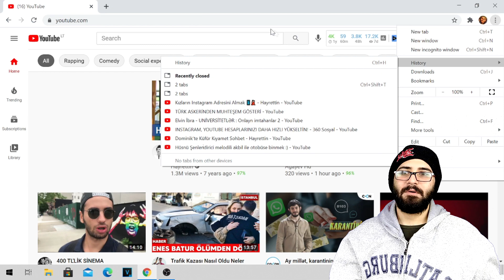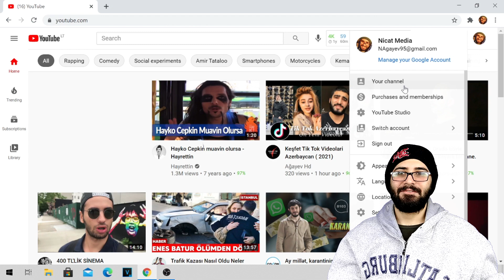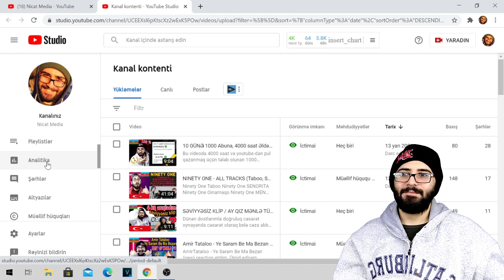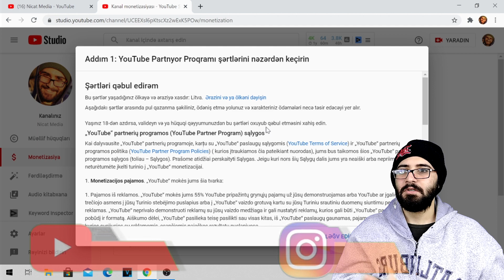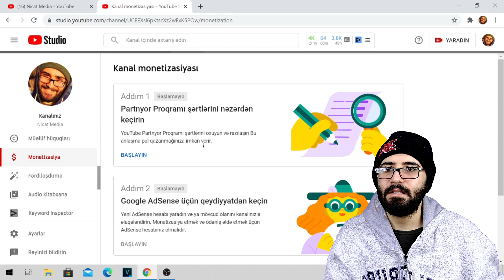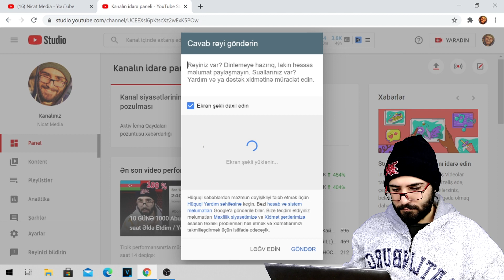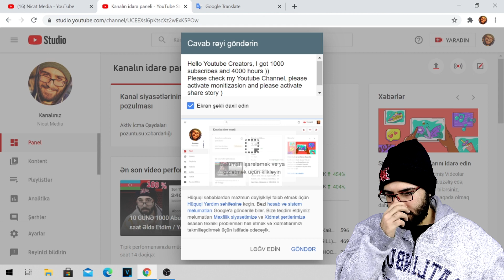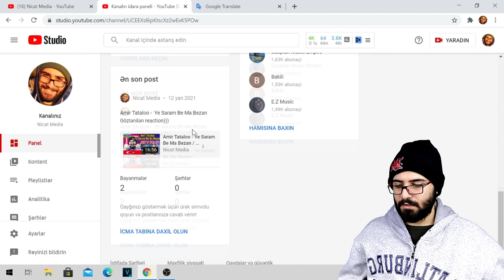(2021) Youtube Pul Qazanma Aktivləşdirmə Anı / Təsdiqi Gözləyirəm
Youtube pul qazanma açılışı, youtube pul qazanma araşdırılır, youtube pul qazanma aktivləşdirmə, youtube pul qazanma aktivasiya 2021, youtube adsense hesabı nəzarəti, youtube pul qazanma tətbiqetmə prosesi, internetdən pul qazanma, youtube'da pul qazanma izah olunur.

Youtube para kazanma açma, youtube para kazanma inceleniyor, youtube para kazanma etkinleştirme, youtube para kazanma aktifleştirme 2021, youtube adsense hesap kontrolü, youtube para kazanma başvuru süreci, internetten para kazanma, youtube para kazanmak ile ilgili işlemler anlatılmıştır.

Salam, mən Nicat Ağayev. Kanalıma öyrədici, məlumatverici, mobil oyunlar, proqramlar (whatsapp, sosial şəbəkələr, (youtube, facebook, instagram ve s.) haqqında videolar yükləyirəm. Videoları bəyənərək və Kanala abunə olaraq mənə dəstək ola bilərsiz. Təşəkkürlər !